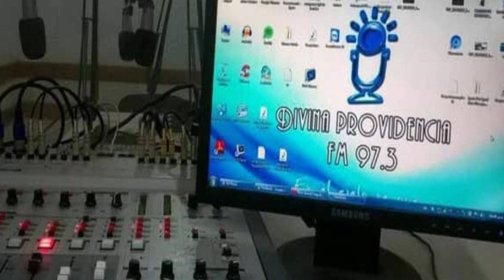96 Espacio radial ENTRECUENTOS "Vuelve a empezar" de Cecilia Prezioso FM 97.3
Silvia Beatriz Zurdo comparte una reflexión de Cecilia Prezioso "Vuelve a empezar".
Estos espacios se comparten en Radio Divina Providencia de Neuquén. 97.3
ENTRECUENTOS es un grupo de adultos mayores cuentacuentos, coordinado por la Lic. Silvia Beatriz Zurdo desde 2017. audiocuentos adultosmayores radiodivinaprovidencia reflexiones lecturas caféliterario Silvia Zurdo